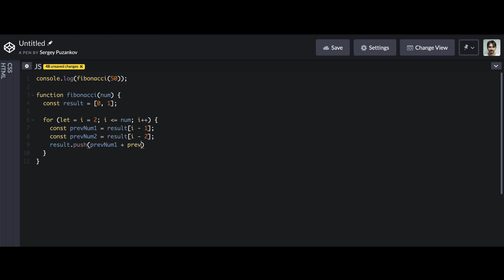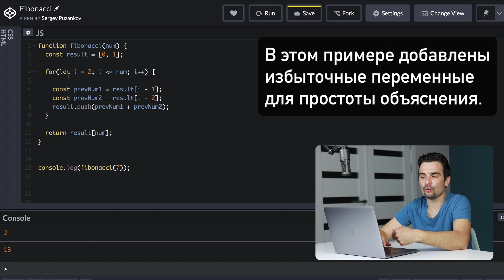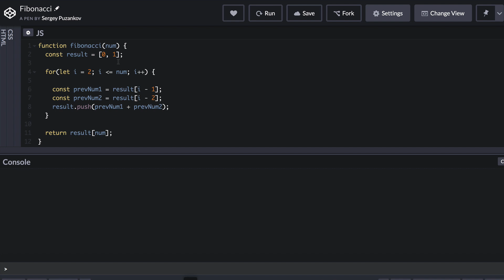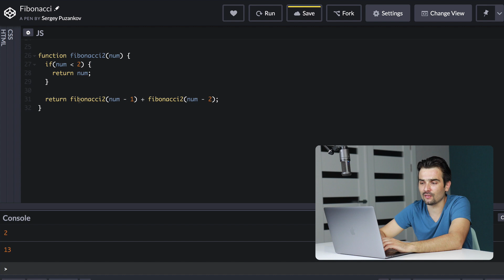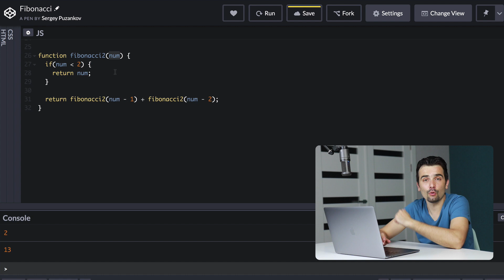Задача про числа Фибоначчи. Решение на JavaScript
Продолжаем решать задачи с фронтенд собеседований. В этом видео мы рассмотрим 3 варианта решения задачи по поиску чисел из последовательности Фибоначчи: через цикл избыточный, через цикл оптимальный и через рекурсию.
Вариант с рекурсией часто спрашивают на собеседованиях. И используют для изучения самой рекурсии, т.к. для того чтобы понять, что такое рекурсия — надо знать, что такое рекурсия :).
Вариант решения через цикл будет работать значительно быстрее варианта с рекурсией. Учтите этот момент.